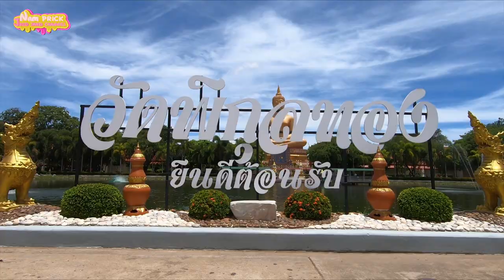VLOG EP.45!! พาไหว้พระพิฆเนศ และหลวงพ่อแพ ที่วัดพิกุลทอง จ.สิงห์บุรี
ป๊ป๊า พาไหว้พระ ที่วัดพิกุลทอง จ.สิงห์บุรี

น้องน้ำพริก จี๊ดจ๊าด